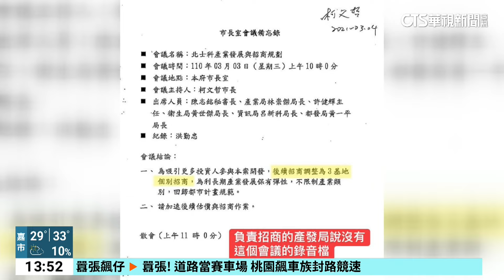將約談柯文哲！ 議會調查小組 追柯市府2大案｜華視新聞 20240506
針對柯市府任內北市科及京華城案件，是否涉及圖利？北市議會調查小組今天召開首次會議，也達成共識把柯文哲列為約談對象，協助釐清案情。不過民進黨在會議召開前進一步揭露，在一次核准招租條件的關鍵市長室會議，竟然全程沒有錄音。